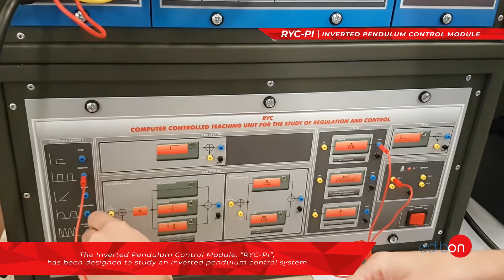RYC-PI - INVERTED PENDULUM CONTROL MODULE | EDIBON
The "RYC-PI" Inverted Pendulum Control module, for Mechatroniscs, Automation & Compumechatronics area, has been designed to study a practical control system, through the control of a linear position system of movable cart.

The "RYC-PI" module consists of two main components: the "RYC-PI" apparatus and the "RYC-PI" interface box. The "RYC-PI" apparatus contains all the sensors and actuators such as angle sensor, DC motor, etc. The "RYC-PI" interface box contains all necessary components for power supplying, signal conditioning, etc.

The components are used in conjunction with the "RYC" unit to control the pendulum position, holding it in a vertical position through the correct control of the movement of the cart.